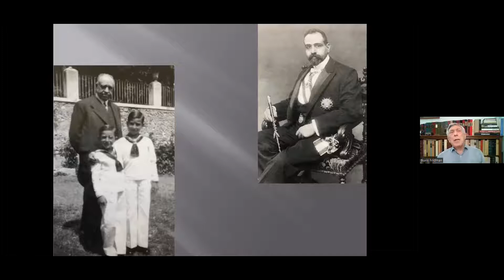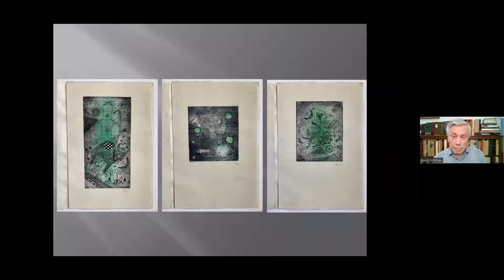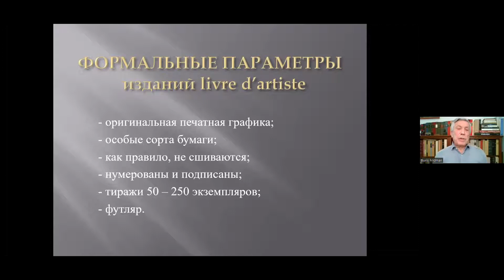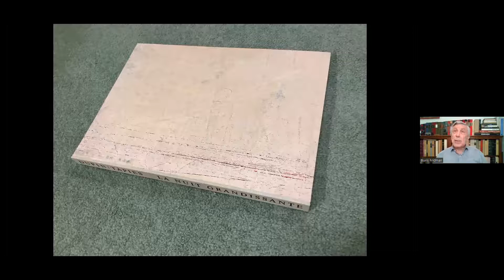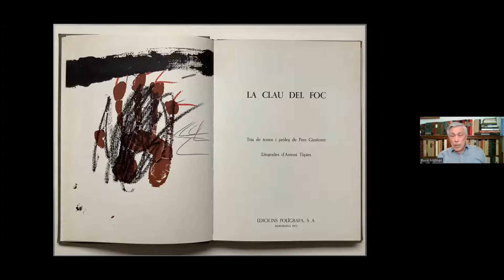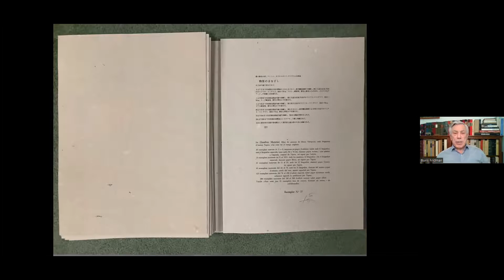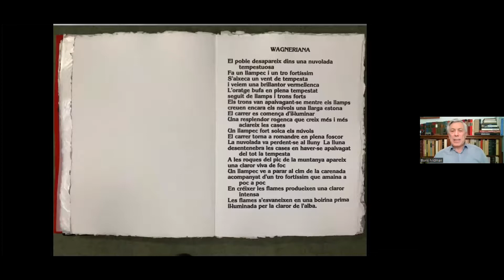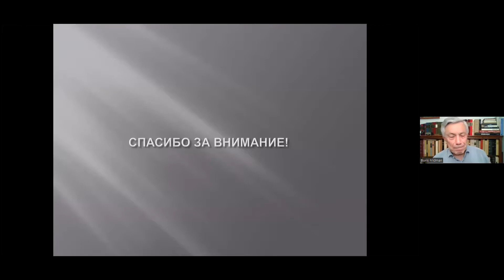Antoni Tàpies en las ediciones de Livre d’artiste / Антони Тапиес в изданиях Livre d’artiste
Antoni Tàpies en las ediciones de Livre d’artiste
Conferencia de Boris Fridman
En español

Antoni Tàpies está considerado como uno de los más destacados artistas españoles del siglo XX y uno de los principales exponentes a nivel mundial del informalismo. No obstante, una de las esferas creativas, donde Tàpies se ha destacado especialmente –su participación en las ediciones de livre d’artiste– sigue siendo poco conocida no sólo para los aficionados, sino también para los profesionales en la historia de arte. Mientras que con la participación del artista fueron creadas más de 80 ediciones que contienen grandes series de obras gráficas únicas de Antoni Tàpies. La conferencia del coleccionista Boris Fridman descubre esta faceta del clásico español, versará sobre la historia de su participación en las ediciones de livre d’artiste. Se mostrarán las obras de las series gráficas más destacadas de Antoni Tàpies.
Gran parte de la colección de Boris Fridman está compuesta por obras de artes gráficas. Durante los últimos veinte años se ha especializado en ediciones de livre d’artiste de los principales maestros del siglo xx: Pablo Picasso, Salvador Dalí, Joan Miró, Antoni Tapies, Wifredo Lam, Óscar Domínguez, entre otros muchos. Ha sido comisario y autor de catálogos de más de veinte exposiciones de obras de su coleccción, como «Livre d’artiste. Colección española» y «Surrealismo y livre d’artiste» (ambas en el Museo de Bellas Artes Pushkin de Moscú) y también «Iliazd & Picasso. Páginas de arte y vida» (casa-museo de Pablo Picasso en Málaga, España), entre otras.

Конференция Бориса Фридмана "Антони Тапиес в изданиях Livre d’artiste"
На испанском языке

Антони Тапиес давно вошел в плеяду классиков испанского искусства ХХ века. Несмотря на абстрактный характер изображений, работы художника всегда узнаваемы. За долгую жизнь он создал большое количество живописных и графических работ, которые представлены в собраниях ведущих мировых музеев. Однако, одно из важнейших направлений деятельности Тапиеса – участие в создании изданий livre d’artiste, до настоящего времени остается малоизвестным не только многочисленным любителям искусства, но и большинству профессиональных искусствоведов. При том, что с участием художника создано более восьмидесяти изданий с оригинальной печатной графикой, каждое из которых содержит большие серии уникальных работ Тапиеса. Лекция коллекционера Бориса Фридмана посвящена истории создания художником изданий livre d’artiste: будут показаны работы из самых значимых и характерных серий печатной графики Антони Тапиеса.